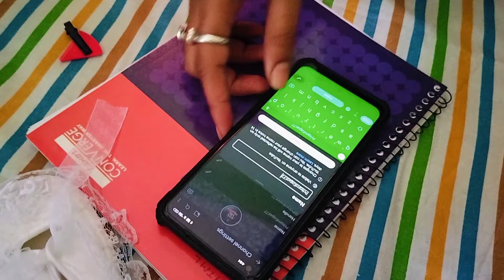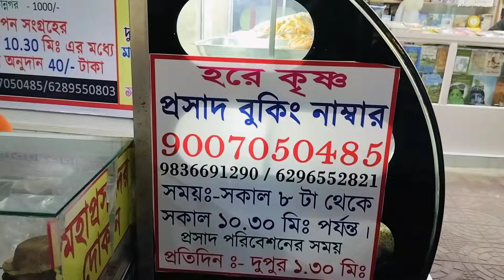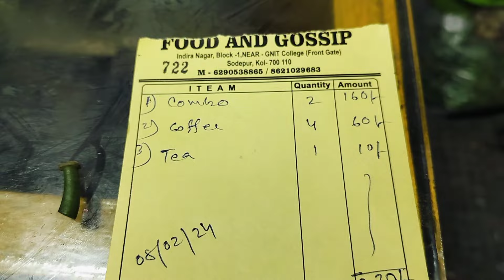সারাদিন খুব মজা, আড্ডা, ইস্কন মন্দির,খাওয়া দাওয়া, সব মিলে ছোটোখাটো পিকনিক হয়েছে গেলো